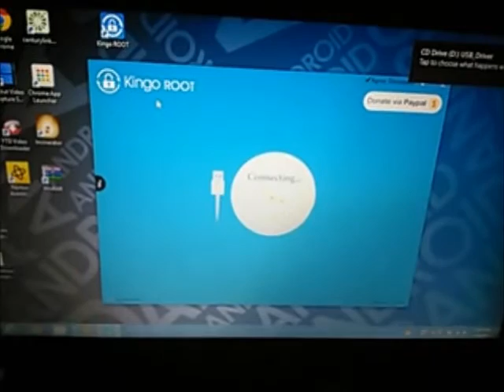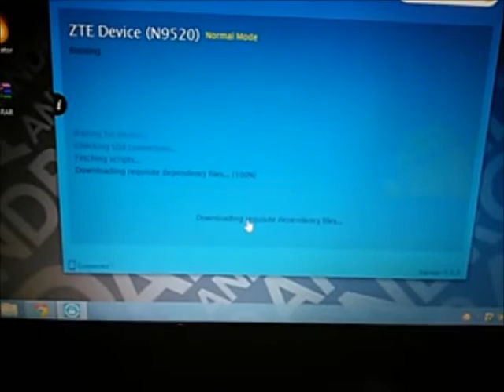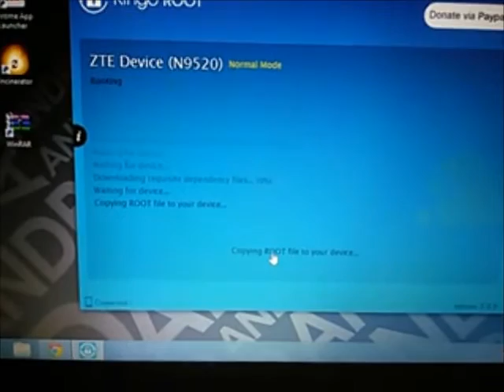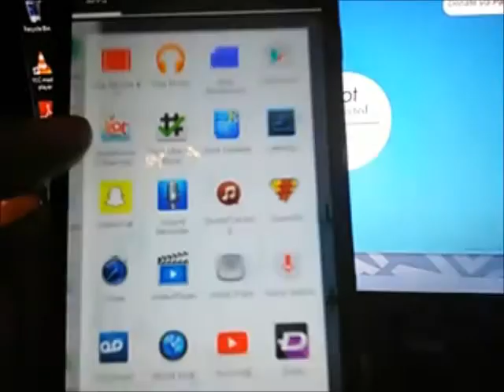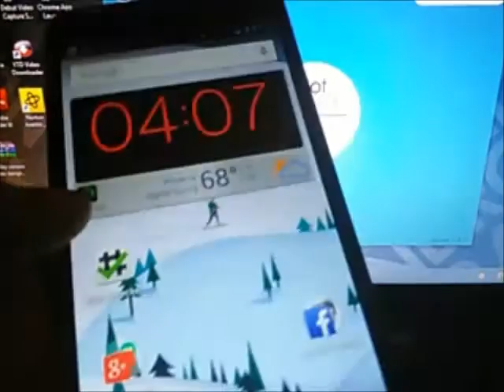Zte Max N9520 Root with PC Kingo Method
Twitter @Aloha_Android ( Channels )